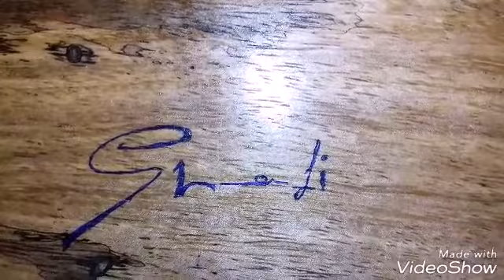Diy chop board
Wood & woodtech